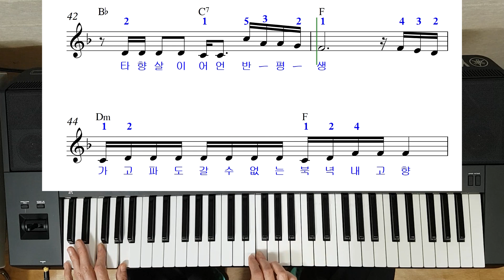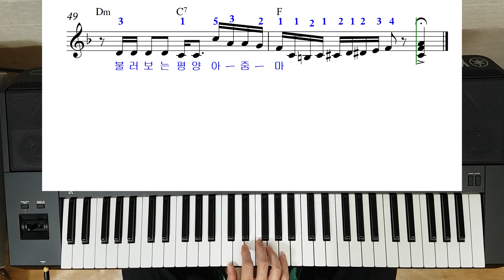💖풀동영상💖평양아줌마💖(문의010-9064-7053)